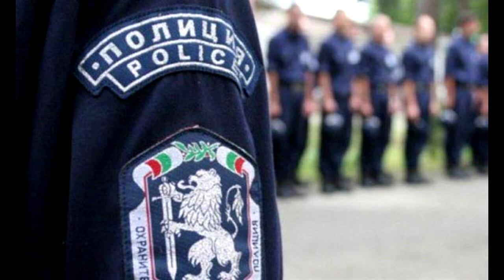Новините от Панагюрище - 08.11.2019 pia-news.com